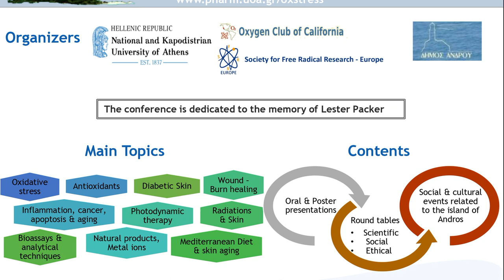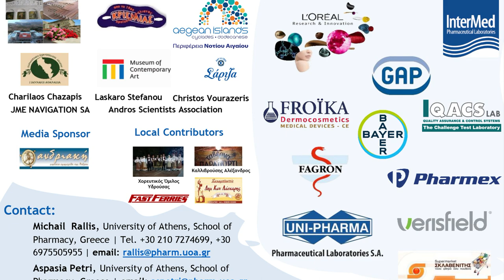Ο Καθηγητής Μιχάλης Ράλλης μιλάει για το 8ο Διεθνές Συνέδριο για το Οξειδωτικό Στρες